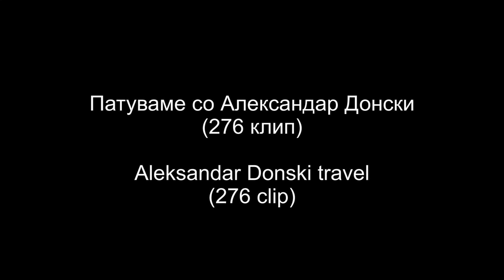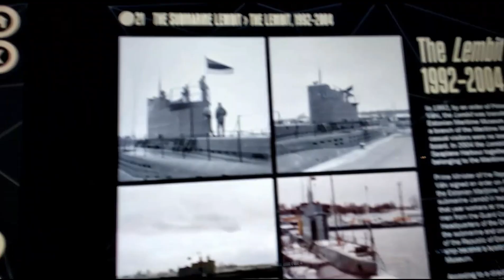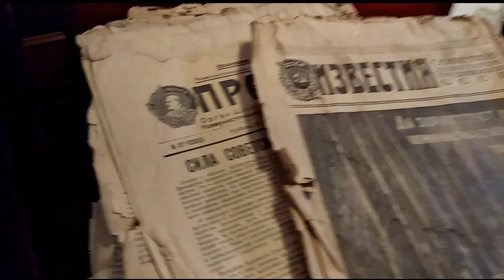276 clip Maritime museum in Tallinn Estonia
Pomorskiot muzej vo Talin e eden nod najinteresnite takvi muzei vo Evropa. Vo nego mozhete da vlezete vo originalna voena podmornica od sovetsko vreme i vo originalen brod mrazokrshach.